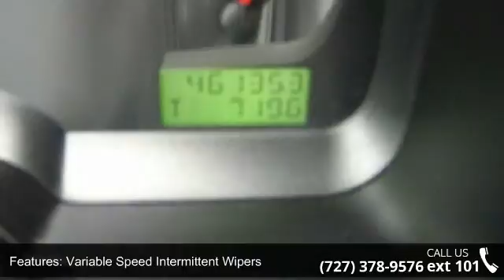2008 Ford F-150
Less than 47k miles!!! You don't have to worry about depreciation on this admirable Vehicle!** New Arrival***